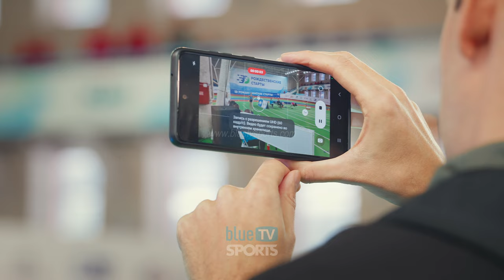Women's High Jump • Christmas Starts 2024 ⁴ᴷ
Women's High Jump • Christmas Starts 2024 | Cinematic Slow Motion
Ekaterinburg, 7 January 2024
Results:
1. Mariya LASITSKENE 189 cm
2. Kristina KOROLEVA 186 cm
3. Mariya KOCHANOVA 186 cm
4. Elizaveta REDKO 175 cm
5. Anna STEPANENKO 170 cm
6. Karina LYZHINA 165 cm
7. Natalya SPIRIDONOVA DNS

Filmed by Vladimir
Edit, Graphics: Icon Mike
💥 Uploaded for members on 10/01/2023

Track 1: ES_Epicenter - Aiyo
Track 2: ES_Halls of Titans - Hampus Naeselius
Track 3: ES_The Hero's Theme - Hampus Naeselius
Track 4: ES_Dagger, Comanche - Hampus Naeselius

Channel's Guidelines Policy:
1. NO INAPPROPRIATE WORDS ALLOWED
2. NO BULLYING OR RACISM WORDS ALLOWED